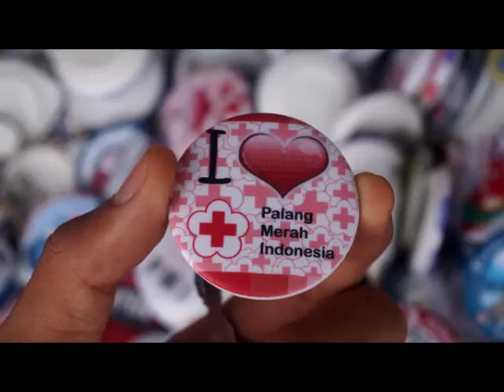Lomba Jumbara PMR